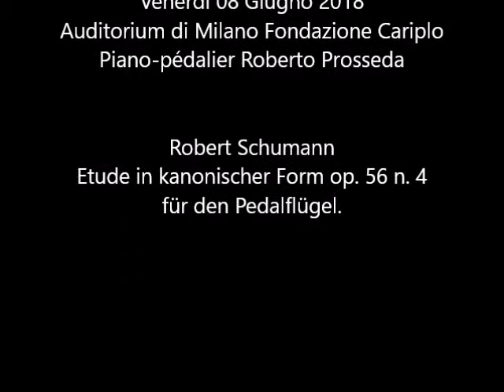Schumann Etude in kanonischer Form op. 56 n. 4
I BIS DEL CONCERTISTA
Venerdì 08 Giugno 2018
Auditorium di Milano Fondazione Cariplo
Piano-pédalier Roberto Prosseda

Robert Schumann
Etude in kanonischer Form op. 56 n. 4 für den Pedalflügel.
Kanonische Etude für den Pedalflügel op 56 n. 4